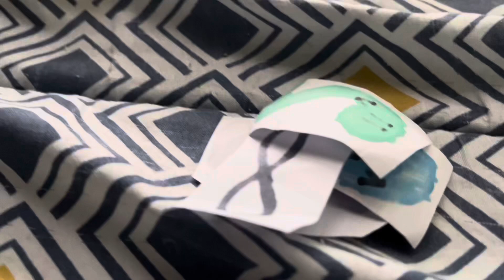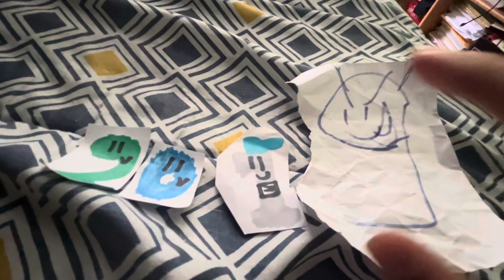RIP 2018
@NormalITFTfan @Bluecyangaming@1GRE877